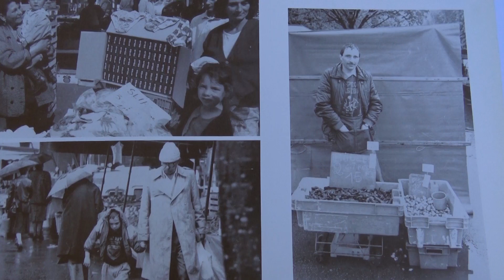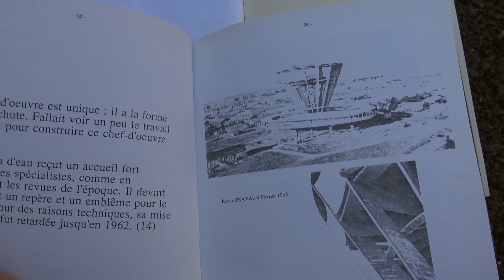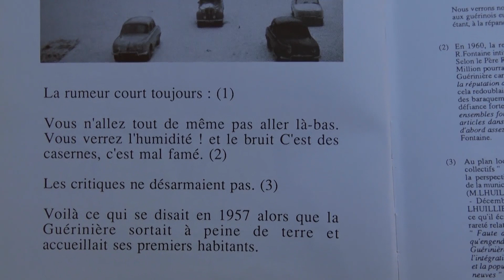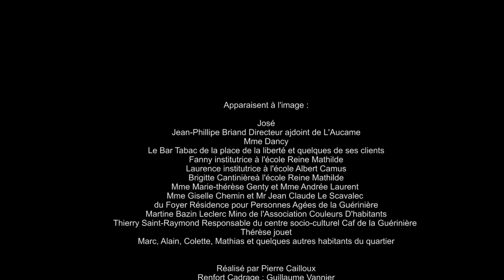Portrait de Quartier : La Guérinière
Ce film documentaire propose un voyage au sein du quartier de la Guérinière, en périphérie de la ville de Caen. À travers la rencontre des habitants et des acteurs du quartier se dessine le portrait de la Guérinière. Les paroles et les archives racontent son histoire, son évolution, sa place dans la ville, ses problèmes et ses joies.